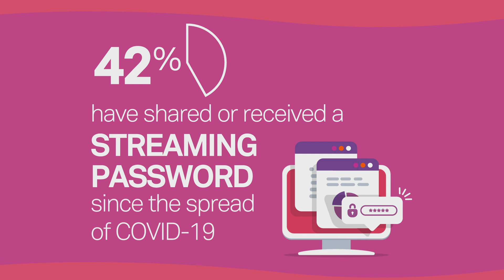Most Americans are doing THIS for 8 hours a day during coronavirus social distancing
The time that Americans have spent streaming has gone through the roof since the start of COVID-19, according to new research.

A study of 2,000 Americans with access to a streaming service found the average person is now streaming eight hours of content per day and binge-watched three shows in the past week.

Time in front of the TV has become a parenting technique for many with children as 65% of parents polled admitted they’ve been allowing kids to watch more movies and TV shows.

The survey found the average person has access to four streaming services with 38% logging into five or more. 47% of those surveyed have turned to free streaming services to watch movies and TV shows to complement their existing subscription services or help cut costs.

Since the start of coronavirus in the United States, three in four admit to using streaming services more.

The surveys conducted by OnePoll on behalf of Tubi also revealed that 56% of Americans frequently re-watch a show instead of starting something new.

All that re-watching can lead to people feeling out of the loop since three in five have felt pressure to watch the latest show taking the zeitgeist by storm. A third even admitted to lying about seeing a show.

However, once people press “Play” on a new show, a binge frequently takes over. One in two has completed their shortest binge in 48 hours or less.

Viewers will get crafty in order to try new streaming services. The average person employs this tactic three times a year, which is not surprising since 55% named price as a reason to cancel a streaming service.

A spokesperson for Tubi said, “The findings of the survey illuminate just how much people are turning to streaming as a way to stay entertained and cope with social isolation. Americans are bingeing more content than ever before, seeking free streaming options alongside subscription services, and turning to password sharing as a way to find more content.”

Forty-two percent have shared or received a streaming service password from another person since the spread of COVID-19 in the U.S.

Two in five confessed to still using their ex’s passwords to streaming services even before coronavirus.

Men were most likely to log into a former partner’s account to watch their favorite movies and TV shows with 47%, while only 41% of women have done the same.

The spokesperson for Tubi added, “As more people are staying home to practice social distancing, streaming and entertainment has never been more important. Whether you’re looking for new TV shows and movies to round out your streaming library, or you want to save a bit of money, checking out free, ad-supported streaming services is a great option.”